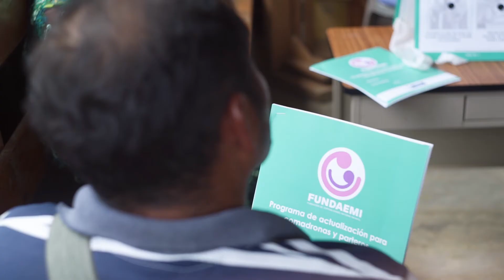Edición Video Insitutional FUNDAEMI - AereoDron Films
Cliente: Fundaemi

Edición:  Voz, Musicalizacion de fondo y slide animado de fotografías.

AereoDron.